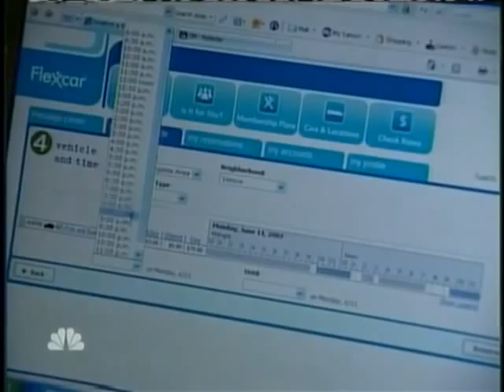NBC News Flexcar